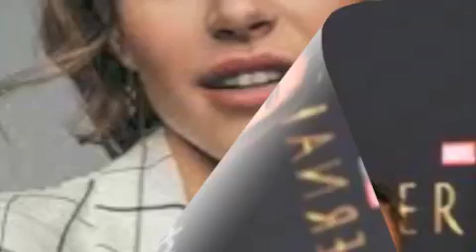VORKAN TSANKATSA YES MEKIN SIREL-DRUMS BY-VARD-GALADJIAN-SAKXAFON BY-ARTUR-ARAKELYAN